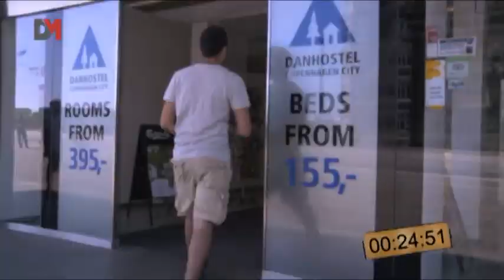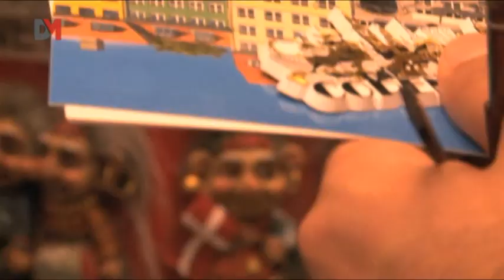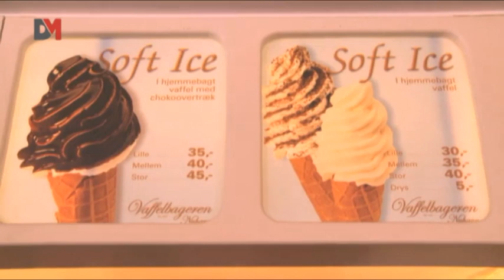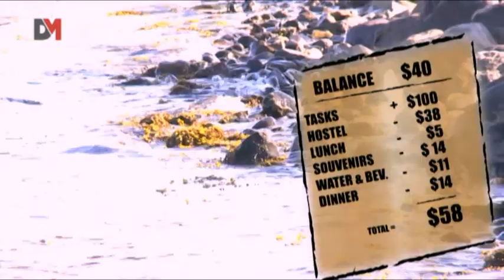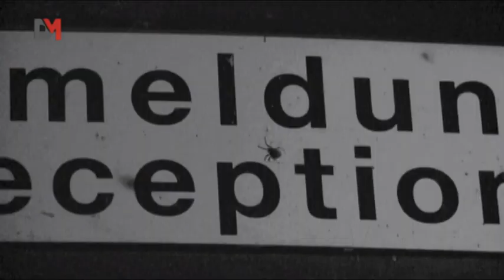DMTV - Tayyara w Shatara طيارة وشطارة - Episode 13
في الحلقة الأخيرة من طيّارة وشطارة : علاء ينهي جولته من كوبنهاغن عاصمة الدنمارك ... ولكن لماذا يطرد رجال الأمن علاء من محطة الميترو؟ وما الذي يجبّر علاء على غسل السيارات؟ وما قصة الدبكة في شوارع كوبنهاغن؟ وما سبب حزن علاء الشديد؟.. حلقة عُرضت بتاريخ 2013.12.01:

In the last episode of Tayyara w Shatara: Alaa ends his journey in Copenhagen the capital of Denmark...But why are security men chasing Alaa in the metro station? What forces Alaa to wash cars? What's the story behind the Dabke in Copenhagen? And why is Alaa very down?

00:29 علاء يصل Gedser في الدنمارك والتي تعتبر البوابة إلى أوروبا
Alaa reaches Gedser in Denmark, which is known to be the gate of Europe

01:48 علاء يتجه إلى كوبنهاغن عاصمة الدنمارك
Alaa heads to Copenhagen the capital of Denmark

04:48 ما الذي يجبّر علاء على غسل السيارات في الشارع؟
What forces Alaa to wash some cars in the streets?

08:29 علاء يستعرض تاريخ أهم ساحات كوبنهاغن
Alaa previewing the history of Copenhagen's most famous arenas

13:38 ماذا يفعل علاء بمبنى بلدية كوبنهاغن
What is Alaa doing in Copenhagen's municipality building?

16:19 علاء يزور أهم وأطول شارع في أوروبا بدون سيارات ..فقط للمشاة
Alaa visits the most famous and longest street in Europe...Only for pedestrian and
without cars

18:13 ما هي المهمة المطلوبة من علاء؟ وهل سيتمكن من تنفيذها؟
What is the task that's required from Alaa? Will he be able to do it?

21:32 لماذا يطرد رجال الأمن علاء من محطة الميترو؟
Why are the security men chasing Alaa in the metro station?

23:28 علاء يأكل الآيس كريم
Alaa eating ice cream

24:48 ما هي المهمة الصعبة المطلوب من علاء تنفيذها في شوارع كوبنهاغن؟
What's the difficult task that Alaa must do in the streets of Copenhagen?

28:58 لماذا اجتمع الناس حول علاء في شوارع كوبنهاغن؟
Why are people in Copenhagen gathering around Alaa?

30:54 علاء والدبكة في شوارع كوبنهاغن!!!
Alaa and Dabke in the streets of Copenhagen!!

32:15 تعرّفوا على قصة تمثال الحرية في كوبنهاغن
Learn the story behind the Statue of Liberty in Copenhagen

34:45 ما قصة علاء وحزنه الشديد؟
What's the story behind Alaa's great grief?